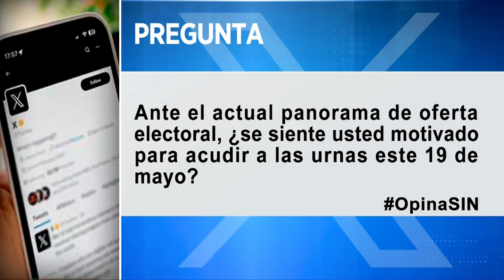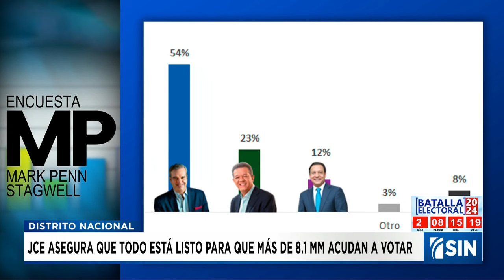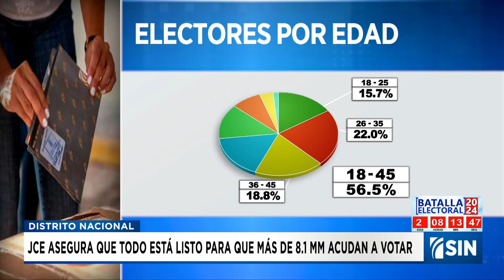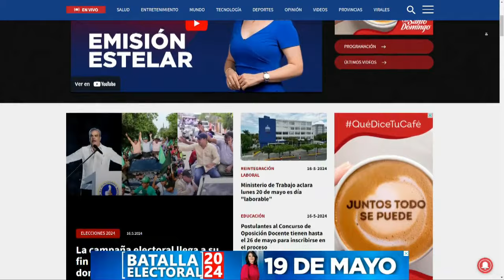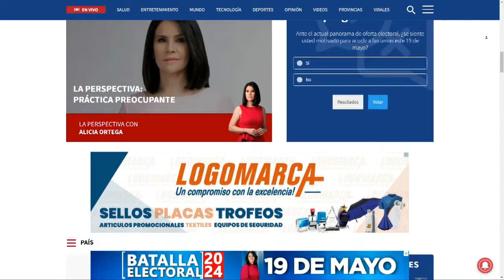EmisiónEstelarSIN: Policía, campañas y elecciones